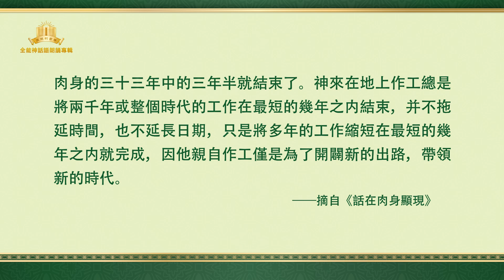全能神話語朗誦《道成肉身的奥秘 二》